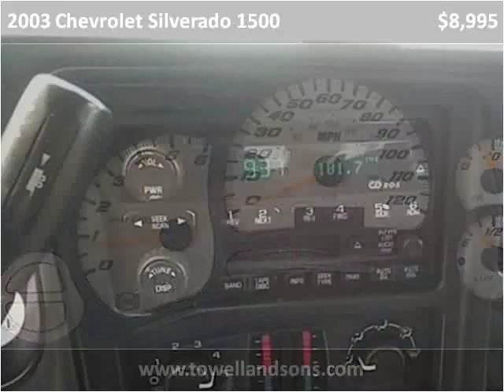2003 Chevrolet Silverado 1500 Used Cars Manila AR